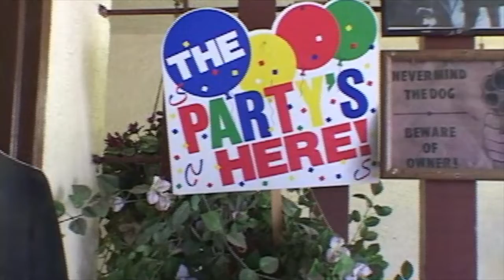День Независимости США. Правозащитник Сай Фрумкин принимает гостей. Los Angeles, 2002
Репортер Эмилия Хацкевич
Оператор Михаил Суслов
Монтаж Александр Буркатов